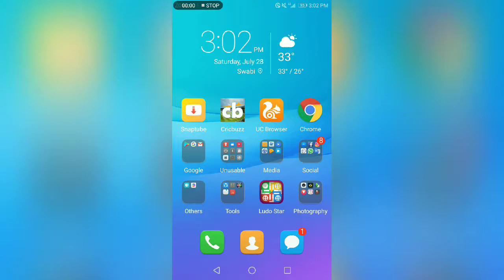How To Hide Carrier Name I.e Zong,Ufone On Your Phone.